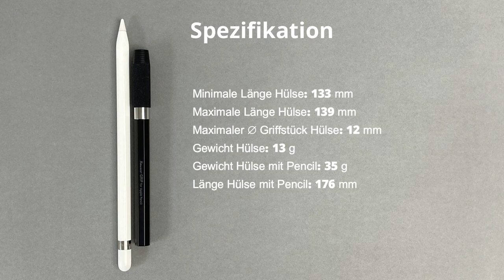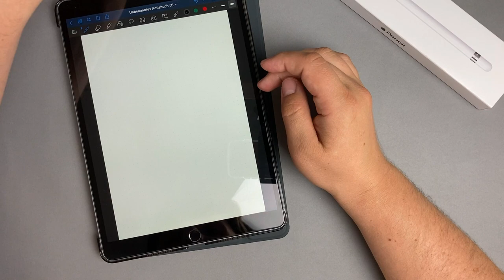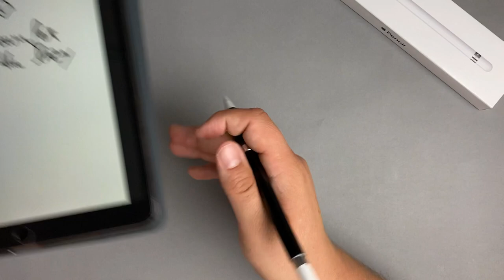Kaweco Grip für Apple Pencil - Review Deutsch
In meinem heutigen Review geht es um die Kaweco GRIP Bleistifthülse für den Apple Pencil. Ob dies ein Upgrade für den Apple Pencil 1 ist, erfahrt Ihr in diesem Review.